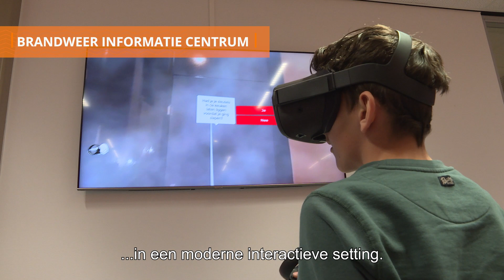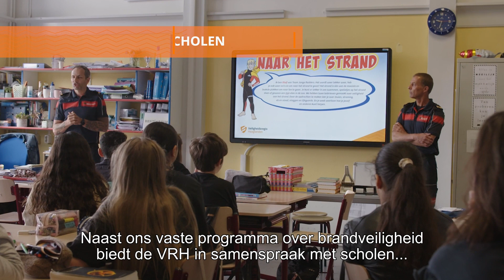VRH in beeld: Brandveilig Leven (BVL)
Minder branden, minder slachtoffers, minder schade, daar staan we als brandweer voor. Dat is precies wat we willen bereiken, een brandveilige samenleving voor jong en oud. Wij geloven in de toekomst, want jong geleerd, is oud gedaan.

Daarom bieden wij de groepen acht van alle basisscholen in onze regio Haaglanden kosteloos een excursie aan in het Brandweer Informatie Centrum (BIC) in Delft. Een leuk uitje met de klas, waarbij ook nog iets te leren is! In een programma van ongeveer 1,5 uur komen de leerlingen van alles te weten over onderzoek naar oorzaken van brand, het maken van een vluchtplan en gaan zij interactief met een VR-bril aan de slag. Nieuwsgierig geworden? Kijk dan de korte promo voor een impressie van een bezoek aan het BIC.

Aanmelden voor een schoolbezoek aan het BIC kan via . Vergeet daarbij niet om uw adres- en mailgegevens, het telefoonnummer en per groep acht het aantal leerlingen door te geven.